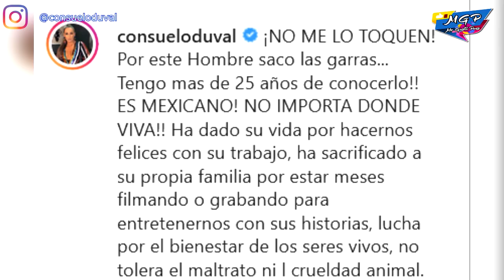Consuelo Duval saca las garras por Eugenio Derbez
La recordada Federica salió a defender a quien fuera uno de sus grandes amigos.